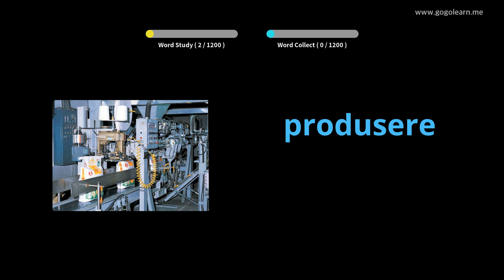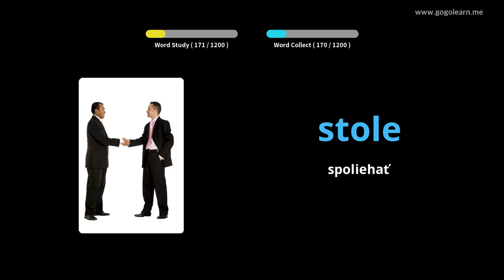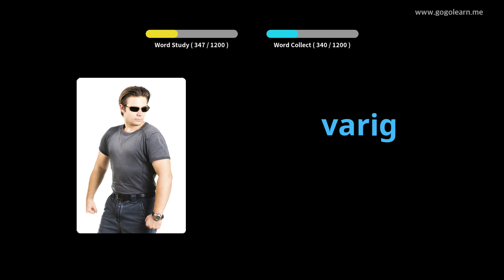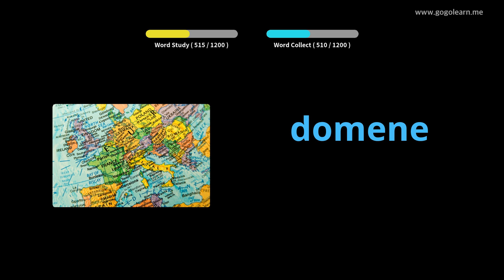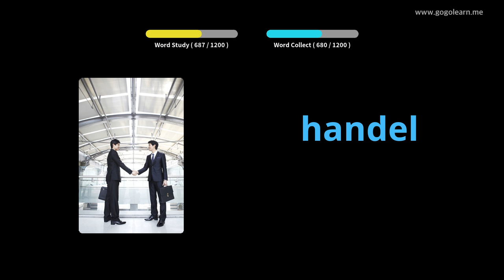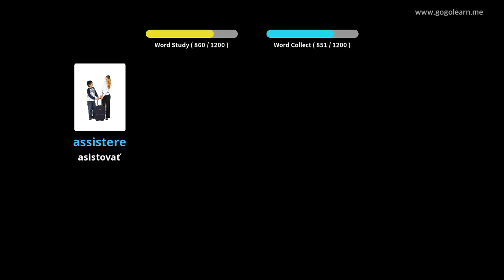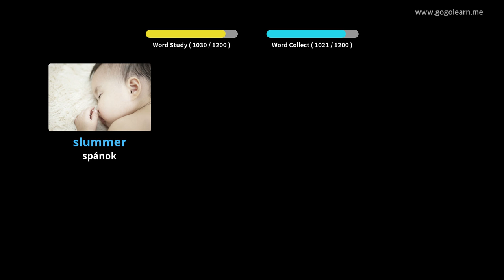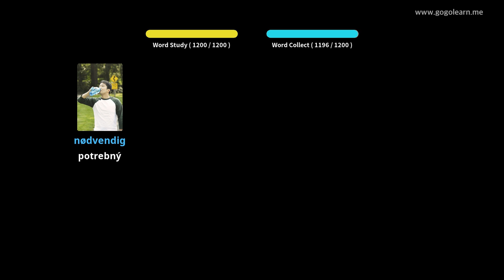Nórsky študent slovnej zásoby | Golearn